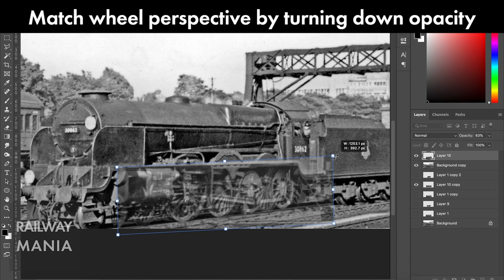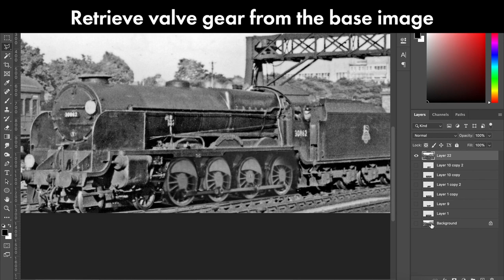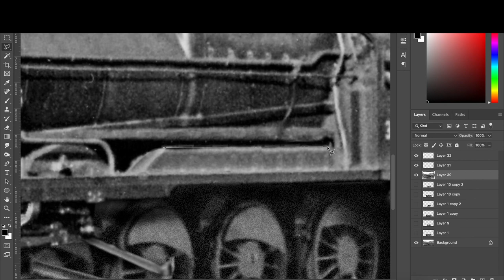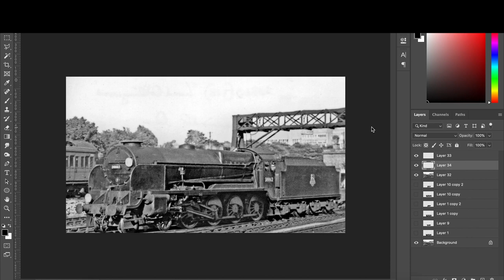Maunsell 4-cylinder 4-8-0 - Locos That Never Were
According to D.L. Bradley in 'Locomotives of the Southern Railway', Maunsell proposed a 4-8-0 in 1935 for heavy goods work, to replace some of the N Class Moguls. Unfortunately, the cost of building extended loops, sidings and block sections was excessive and additional 'S15' Class 4-6-0's were built instead.
This photoshop was inspired by a painting by the talented Matthew Cousins.
The loco uses the 'Lord Nelson' boiler and front end arrangement as well as the large bogie tender.
Hope you enjoy this little foray into what could have been!

Home to the Railway Mania Podcast and the Sudrian Histories project, Railway Mania is a hub for railway enthusiast entertainment, including videos on real-life railways as well as modelling builds and tutorials.
The Railway Mania Podcast is available to listen on all podcasting apps, as well as being hosted on the Railway Mania YouTube channel. Often the video versions will include additional information and footage where possible.
For anyone wishing to give it a go and browse the back catalogue, all episodes are available on the website, please check out the shop and see what merchandise might take your fancy: